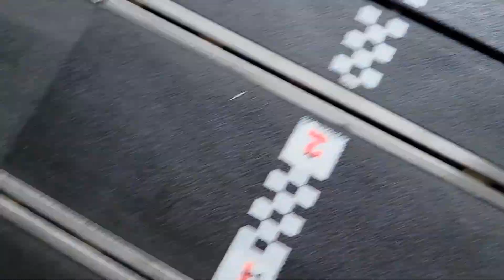Race night!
slot-o-rama